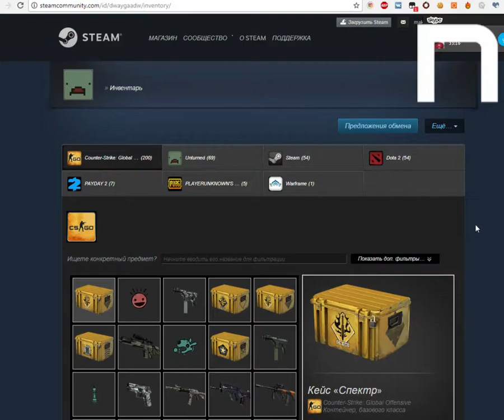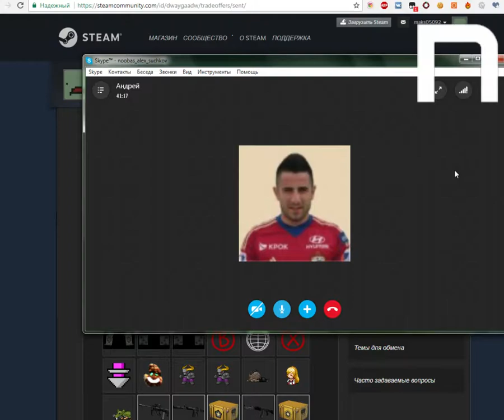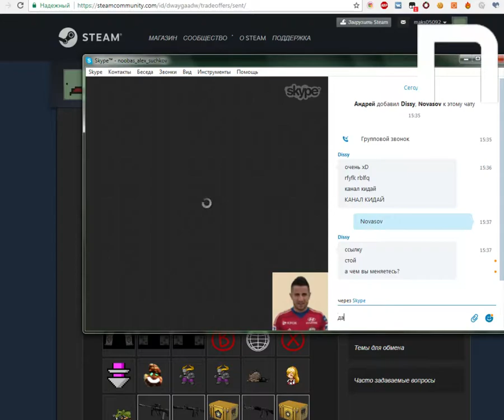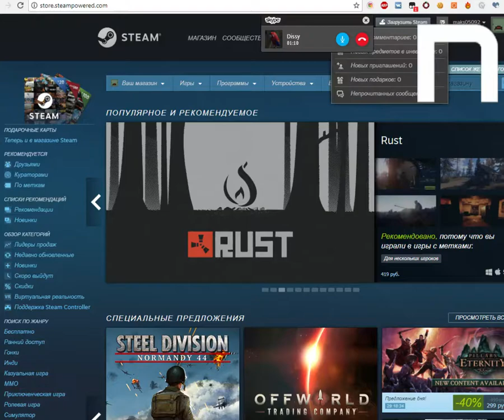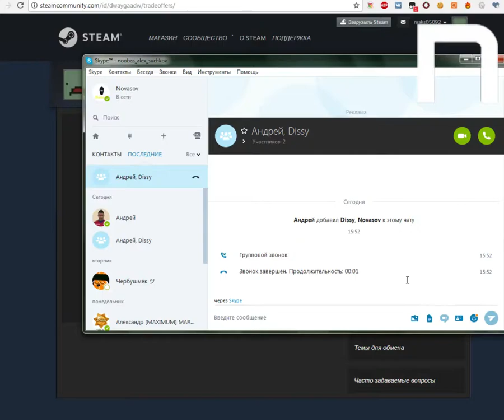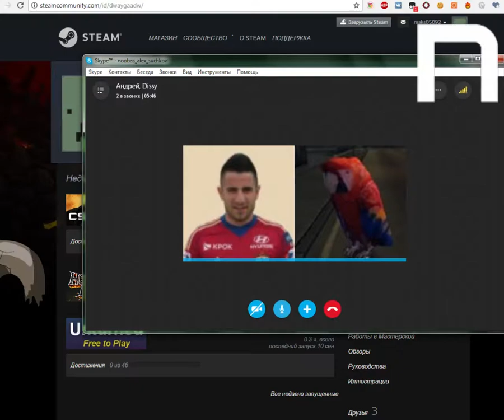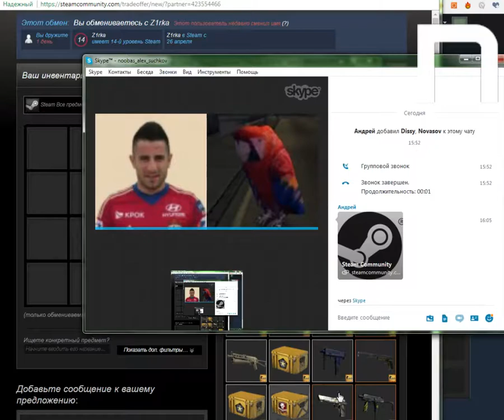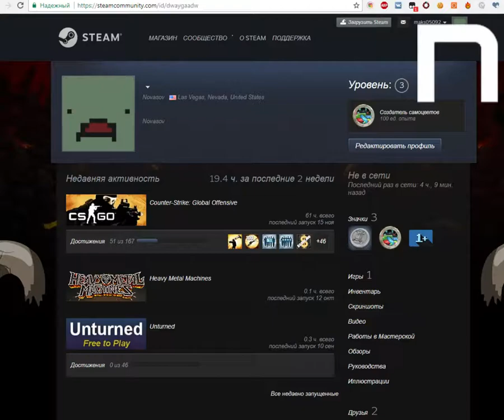Novasov:МЕНЯ ОБМАНУЛИ НА НЕСКОЛЬКО НОЖЕЙ В CS GO l ДВА ОБМАНЬЩИКА l 16.11.2017